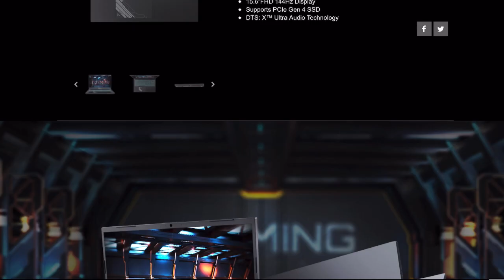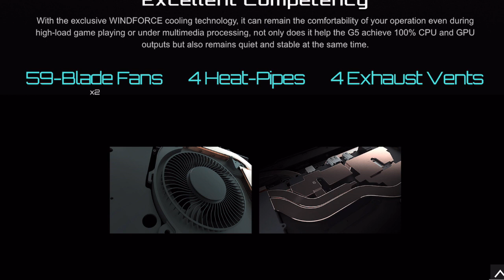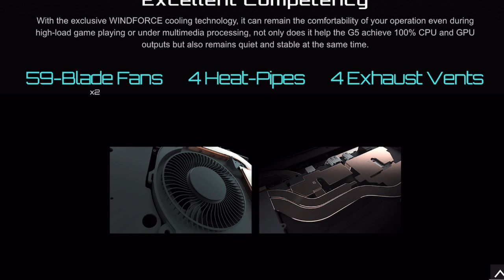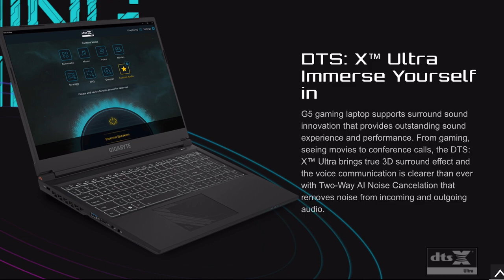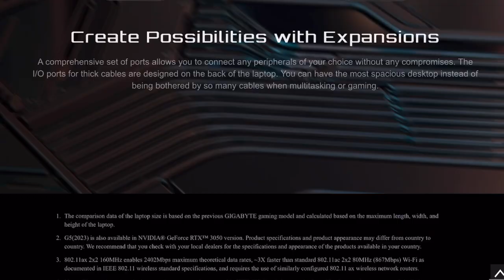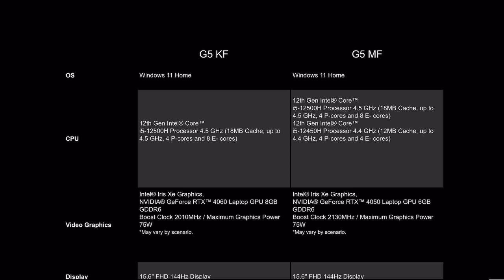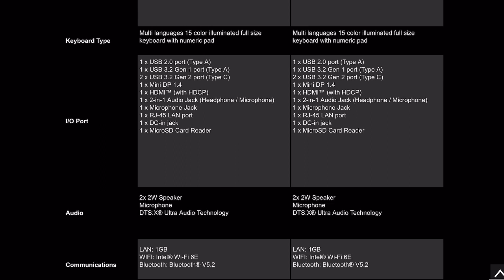Gigabyte G5 (2023) india launched with rtx 4060 price specs and availability